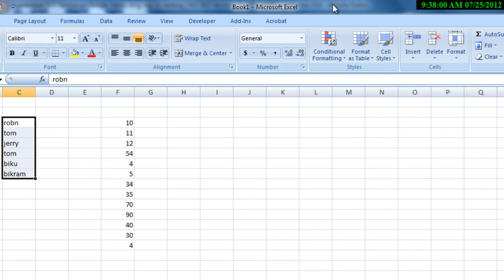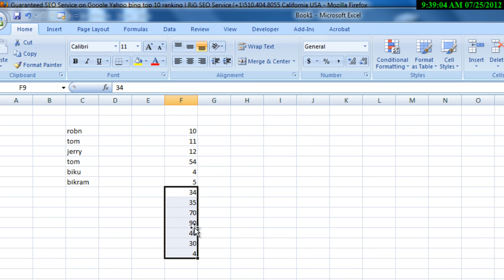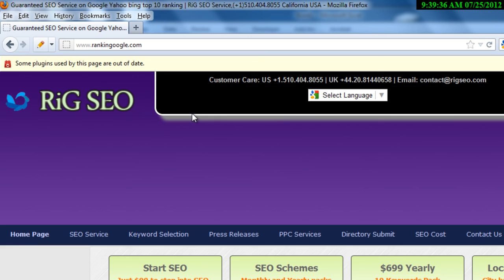MS Excel : Find duplicate elements in a column, find top 10 items in a column (subtitle available)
Description : Find duplicate items in an Microsoft Excel column, highlight the duplicate entries in a column of MS Excel file. Also find the top 10 elements in a column without sorting the file or column in MS Excel 2007.